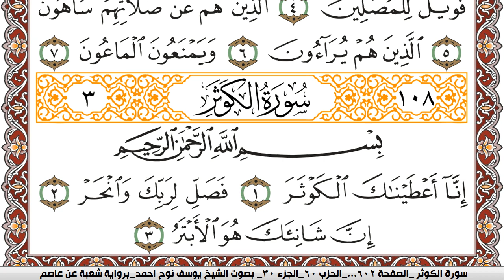سورة الكوثر مكتوبة يوسف نوح احمد Surah Al Kawthar برواية شعبة عن عاصم | كنوز الهدى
الكلام الذي في الأسفل لغرض نشر المقطع فقط :

كنوز الهدى

كنوز الهدى,
كنوز الهدي,
كنوز,
الهدى,
الهدي,
قران كريم
قرآن كريم
قرءان كريم
قران
قرآن
قرءان
القران الكريم
القرآن الكريم
القرءان الكريم
القران
القرآن
القرءان
قران كريم,
قران كريم,
KonoozAlhuda
konoozalhuda
konooz
Konooz Alhuda